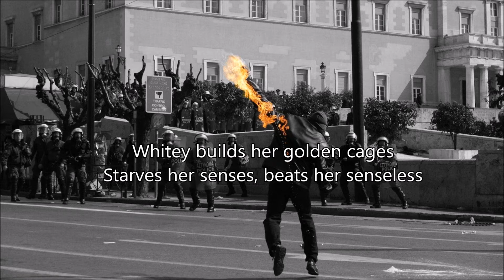Acumen Nation F.W.M (Lyrics On Screen)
Acumen Nation
F.W.M
Transmissions from Eville